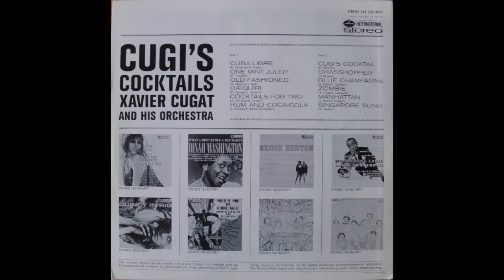Xavier Cugat - Cugi´s Cocktails -1963 (FULL ALBUM)